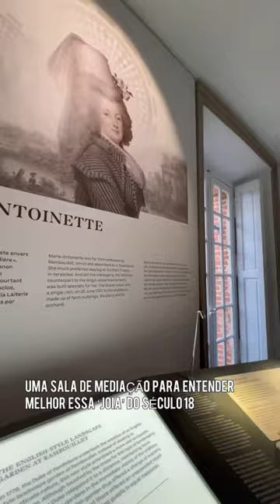LA LAITERIE DE MARIA ANTONIETA, CHÂTEAU DE RAMBOUILLET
Museu da Marinha em Paris, uma incrível ‘travessia’ pela história marítima e naval da França | Por Paris do Meu Jeito

Novidade em Paris, para incluir na lista da tão sonhada viagem. Nesse vídeo, passeio com informação no Museu da Marinha da França, no Palais de Chaillot, Praça do Trocadero, em Paris.

O museu retoma as atividades totalmente renovado e reinventado, após quase sete anos fechado ao grande público. O novo percurso museográfico é temático e cheio de curiosidades.

História, arte, ciência, tecnologia e tradição popular, representadas por aproximadamente 1 mil objetos de arte antigos e contemporâneos, parte de uma coleção excepcional.

A imersão prevê até 'cheirinho de mar' (fragrância especialmente criada para uma experiência olfativa) e passagem por uma proa estilizada em tamanho real.

O Museu da Marinha da França, com 'braços' em Paris, Brest, Port Louis, Rochefort e Toulon, possui uma das coleções especializadas mais antigas do mundo.

A coleção foi iniciada em 1748, sob o reinado de Luís XV, ficou exposta no Museu do Louvre no século 19 e retrata quase 300 anos de história marítima e naval francesa.

Esperamos que gostem do passeio com informação! À bientôt!